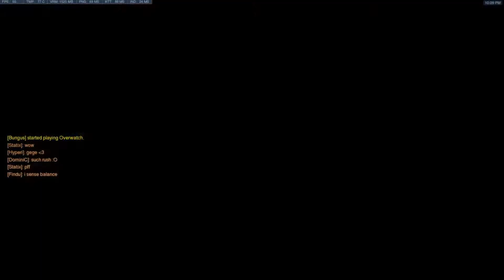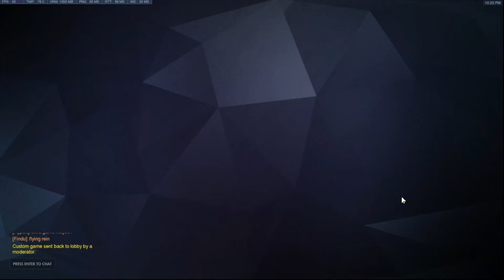Overwatch: Pyjama Bananas preseason training day 5